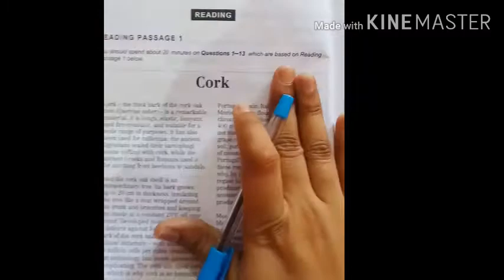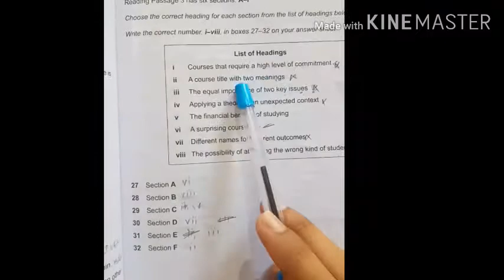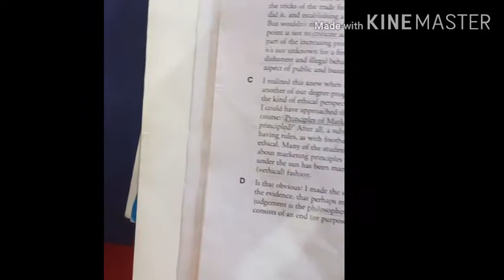How reading questions are sequenced in ielts test and there difficulty level in exam to solve.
How reading questions are sequenced in ielts exam and there difficulty level to solve this effectively.
You will learn number of type of questions,  time to spend on these and how to complete more questions in less time . How questions are sequenced im ielts reading test in exam learn with me to improve your reading skills and enhance your reading score. How many type of questions are there in the reading test of ielts and how these are sequenced .You will learn how many types of questions are there in reading test there explanation in the test. please like and share my video, and subscribe as well as press bell icon by which you will be notified whenever I upload any video .